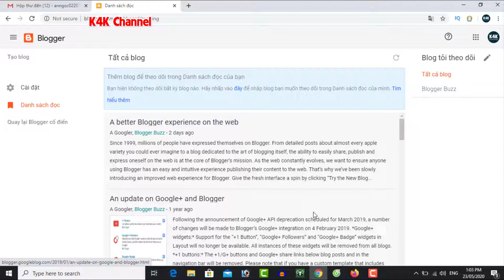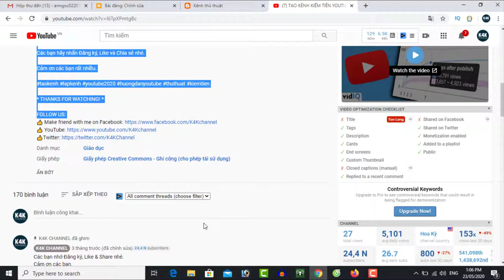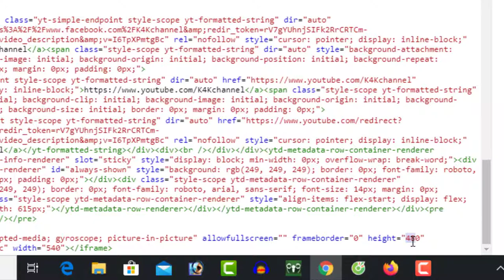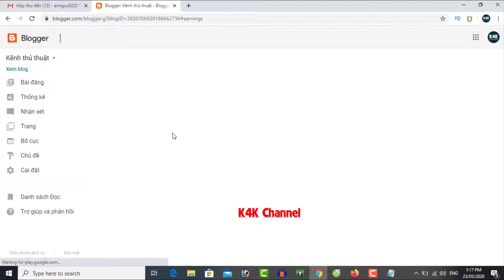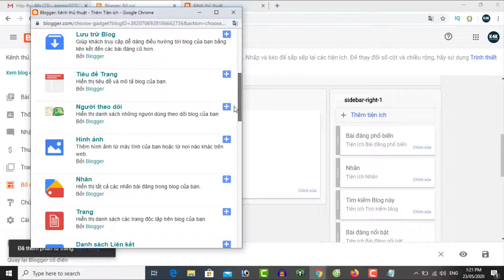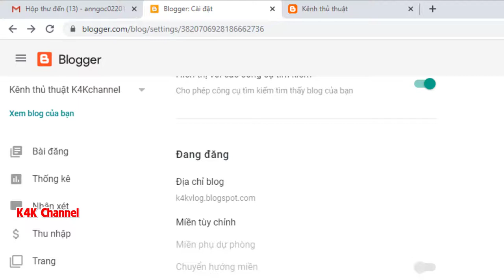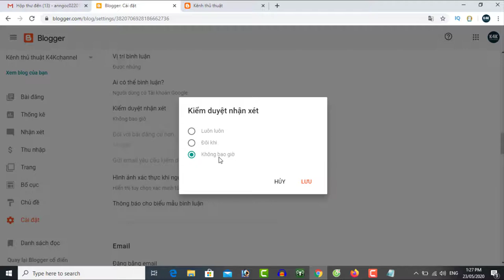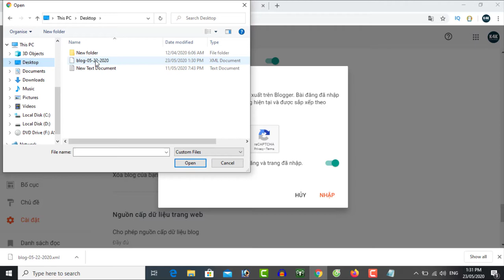TẠO BLOG CÁ NHÂN CHUYÊN NGHIỆP – CÁCH TẠO WEBSITE MIỄN PHÍ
Bạn có thể tạo trang blog cá nhân miễn phí nhưng rất chuyên nghiệp.

Chủ đề blog: du lịch, ẩm thực, hướng dẫn sử dụng các phần mềm hoặc bạn chia sẻ bất kỳ vấn đề hay trong cuộc sống.

Ngoài ra, nếu blog có nhiều người xem, bạn còn kiếm được tiền nữa.

❤️Cảm ơn và chúc các bạn tìm thấy nhiều điều bổ ích với K4Kchannel!